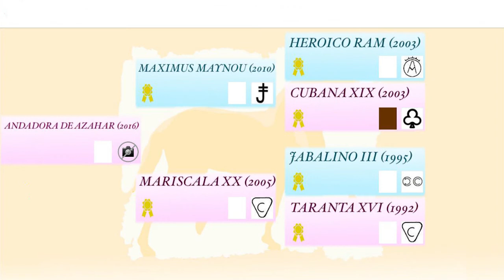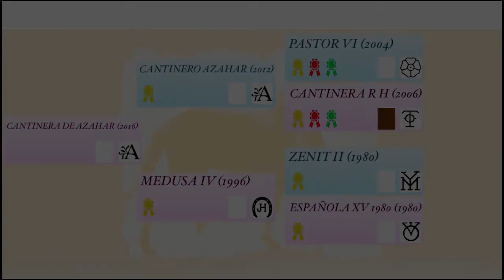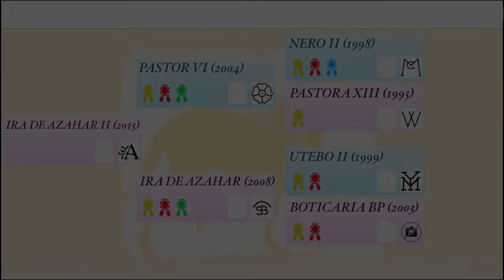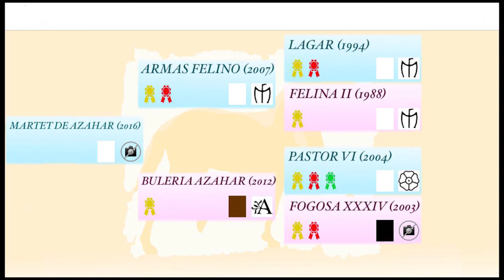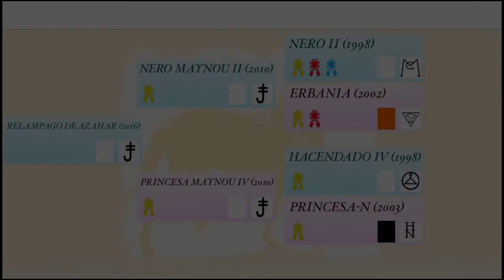CAMADA 2017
Yeguada Azahar y PRECABALLOS presentan los potros de este año.